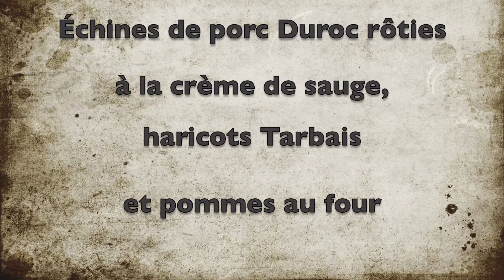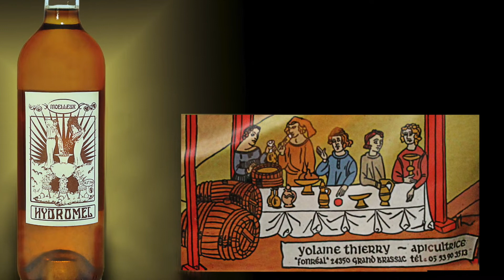Échines de cochon rôties, crème de sauge, potée de haricots Tarbais et pommes au four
Bonjour,
Pour le plaisir des yeux et des papilles, je vous propose aujourd'hui ces échines de cochon Duroc rôties, accompagnées d'une crème de sauge, d'une potée de haricots Tarbais et de pommes au four.
Enfin, ne jamais oublier qu'aller à la rencontre des exemplaires producteurs français aujourd'hui, c'est sauvegarder les filières des bons produits de demain !